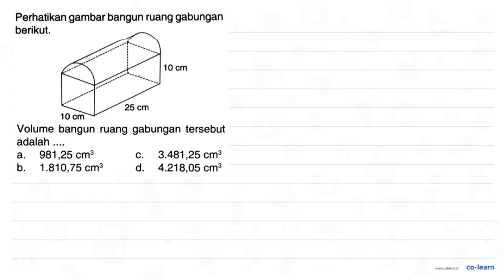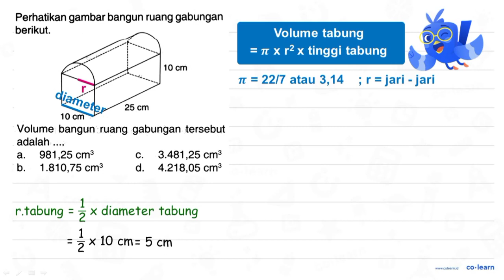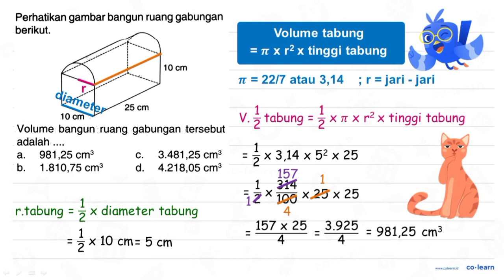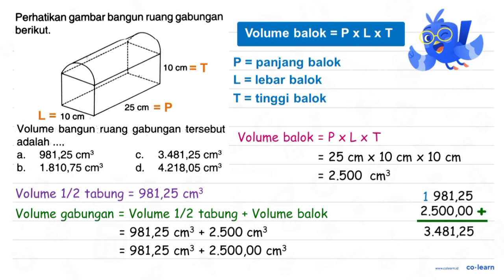Perhatikan gambar bangun ruang gabungan berikut: 10 cm 25 cm 10 cm Volume bangun ruang gabungan t...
Perhatikan gambar bangun ruang gabungan berikut: 10 cm 25 cm 10 cm Volume bangun ruang gabungan tersebut adalah 981,25 3.481,25 a_ cm3 C cm3 1.810,75 d. 4.218,05 b cm3 cm3

Topik atau Materi: Menyelesaikan Masalah Bangun Ruang - Bangun Ruang - Geometri - Matematika Kelas 6 SD - K-13 Revisi

Sumber Soal: PR Matematika Kelas 6, K-13 Revisi, DFU, 2021 , N/A

00:00 : Bedah Soal
01:00 : Konsep, rumus dan pengertian Menyelesaikan Masalah Bangun Ruang
01:18 : Langkah penyelesaian soal
04:10 : Jawaban akhir
04:40 : Penutup